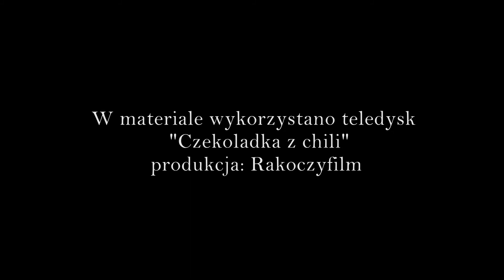Champion - nowy teledysk z Ostrowca